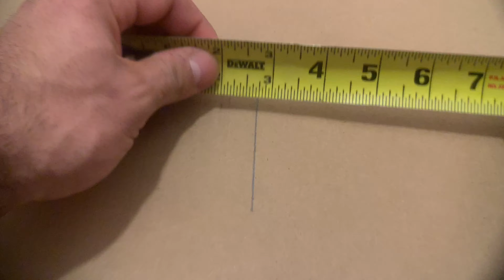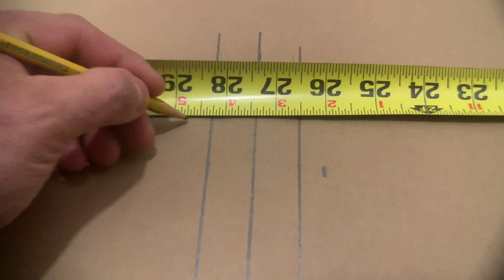Fabrication and installation of Bypass Doors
Prepping two solid wood doors, 28 3/4”  x 94” and installing on the Cavity Sliders system.

Please enjoy. Let me knowing you enjoyed and how I can improve in the comments below.

Anthony Diaz